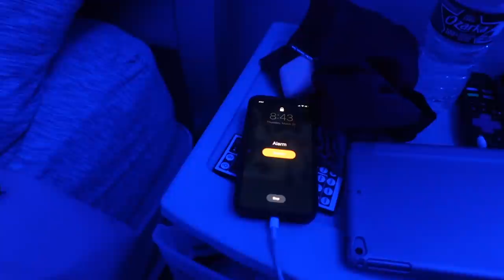GIRL FAKES SICK To Skip SCHOOL, She Instantly Regrets It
Turn your post notifications 🔔on so you don't miss out on any new videos!